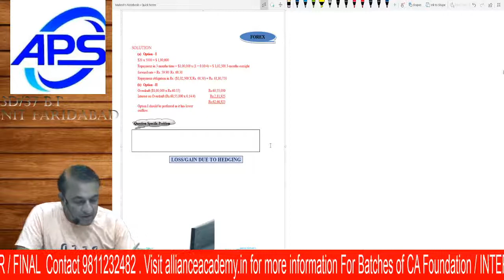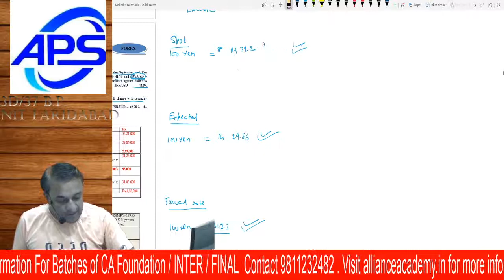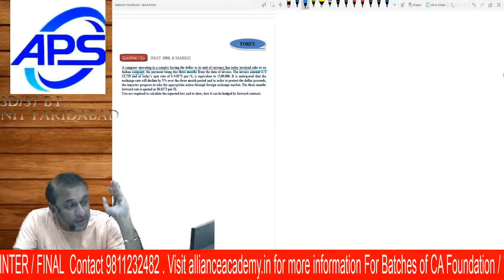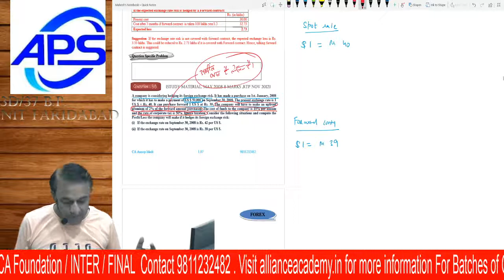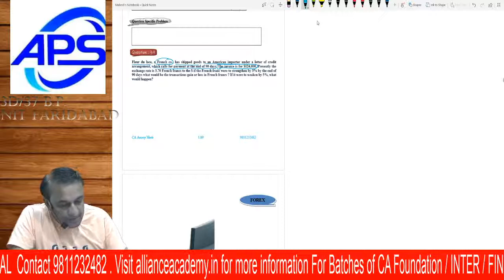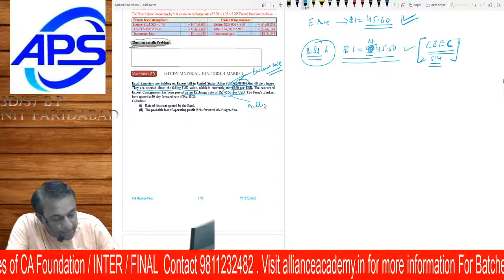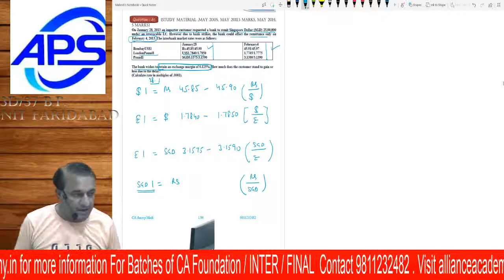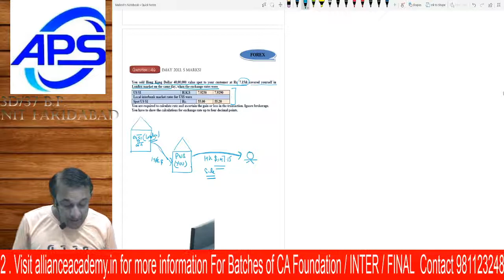FOREX | SFM | CA ANOOP MODI | ICAI | DAY 3